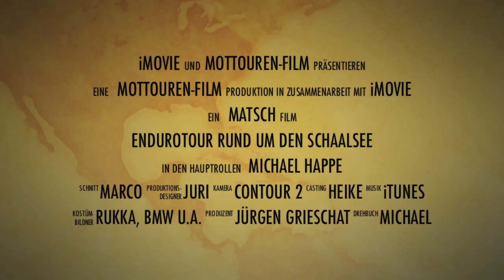Mottouren Enduro-Tour Schaalsee 2013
Mottouren Enduro-Tour rund um den Schaalsee vom 1.6.2013.